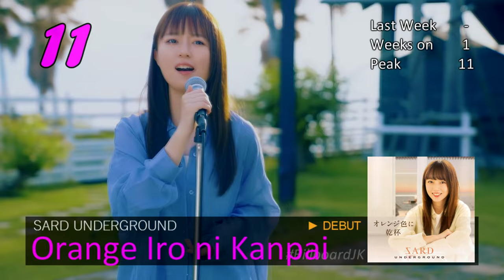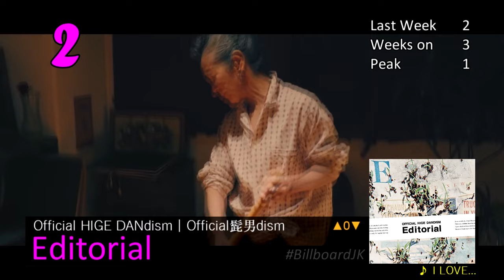Top 25 of Billboard Japan Hot Albums (2021/09/08)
So I was saying that the Hot Albums chart is much more refreshing compared to the Hot 100. One thing led to another and here's a special episode featuring the Top 25 of the Hot Albums chart. Hope you enjoy the video :)

Even though it is a pain to make this video, but it is worth it to feature so many artists that are not found in the normal Hot 100. And the variety in this Top 25 is unreal - we got Jpop soloists, boy/girlbands, instrumental, cover album, movie soundtrack, video game soundtrack, Kpop and even an English album.

As I was saying, it took a lot of work to make this video, so this is definitely a one off thing. In fact, I just realized I didn't even make the Year-End Hot Albums for last year...